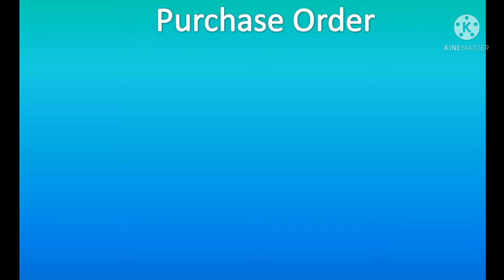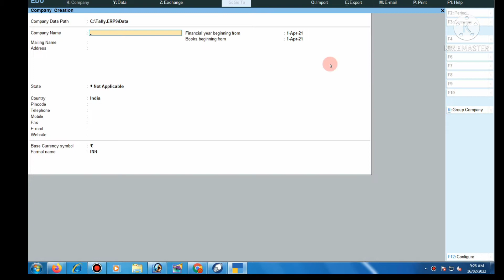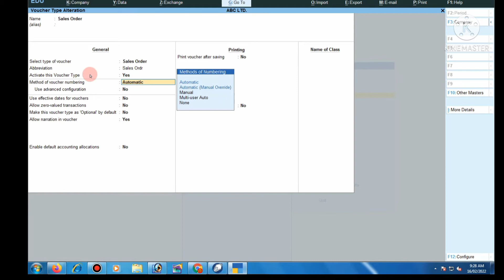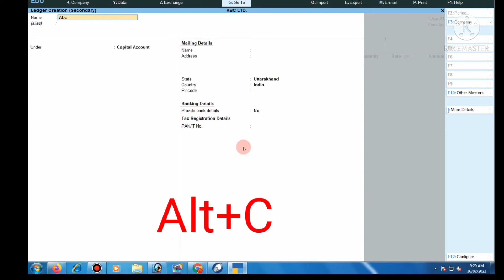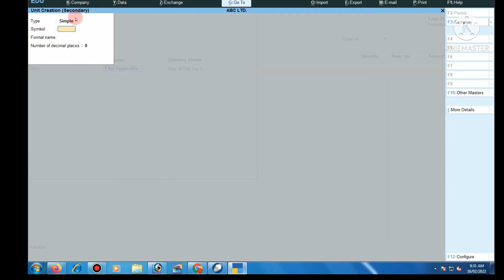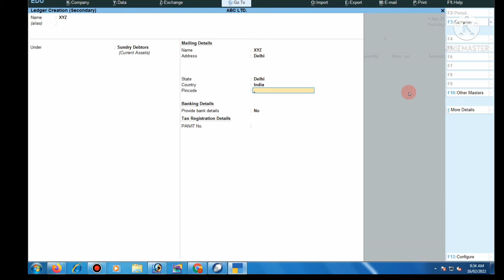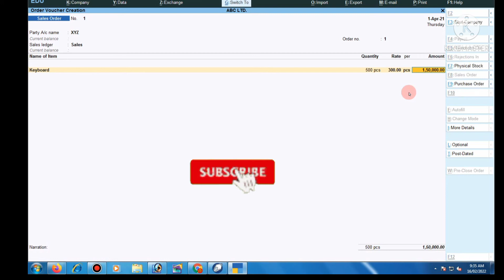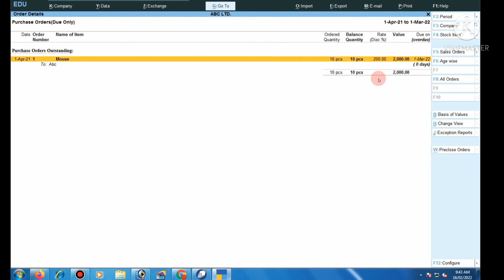Purchase Order & Sales Order In Tally Prime | How To Enable Purchase & Sales Order In Tally Prime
In this video we will learn about how to enable purchase and sales order in tally Prime and how to record purchase order and sales order in tally prime.

Thanks

||                 PRABHAV COMPUTERS           ||